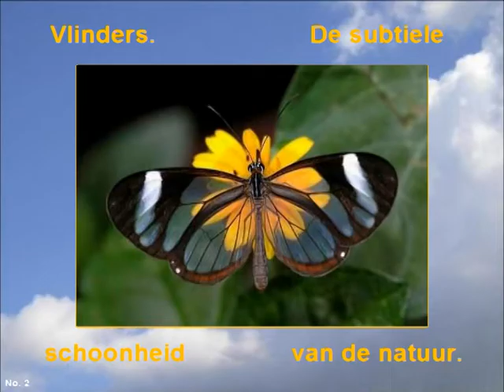vlinders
de subtiele schoonheid van de vlinder